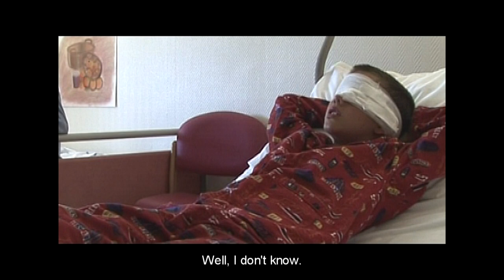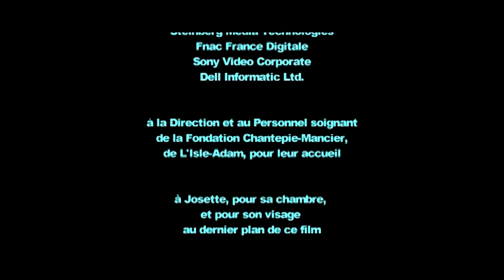◄♦MES YEUX♦► Drama film 2023 Integrated English subtitles ♦ Alain Peron ♦ Mehdi Charef ♦ Jordan Diow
In a hospital room, a young blind man, a young convalescent, and friendship...

 ◄♦EDEN♦16/9 PRODUCTIONS♦►

Year of Production: 2023
Running time : 10mn
Image : Video Mini-DV
Camera : Canon XL2
Sound : via camera
Editing : Sony Vegas

Adrien Cheron ... Child
Claire Fortier-Durand ... Nurse
Catherine Landrin ... Mother
Paul-Emile Landrin ... Child

Directed by Alain Peron
Mehdi Charef ... technical adviser
Written by Alain Peron .
Cinematography by Pascal Duthuin
Editing by Pascal Duthuin
Special Effects by Pascal Duthuin
Jean-Philippe Aizier ... graphic designer
Pascal Duthuin ... visual effects artist:
Christophe Bourbier ... stage manager

Production Companies
16/9 Productions (co-production)
APC Productions (co-production)

A film specially designed for children and teenagers.